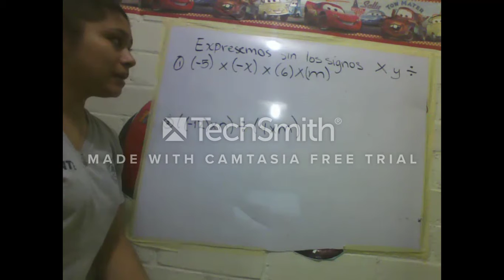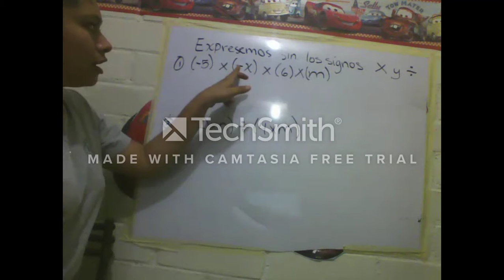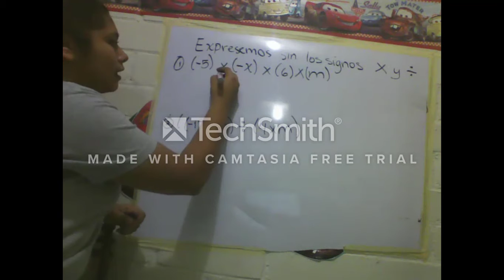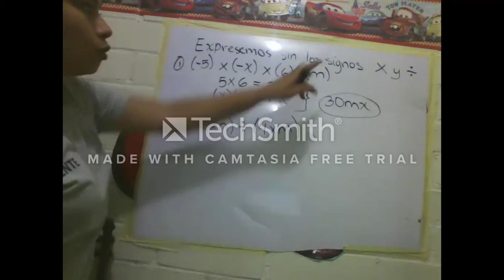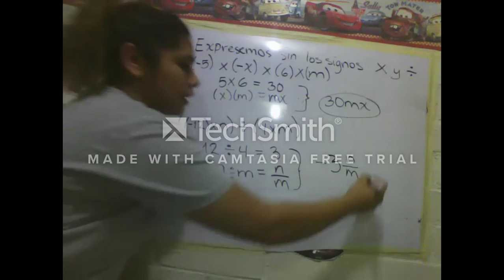Signos X Y entre operaciones algebraicas, jueves 16 de abril 2020, 7º Grado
Este video es para ser descargado en cualquier dispositivo móvil o computadora, para que usted y sus hijos puedan comprender sus clases de matemáticas.